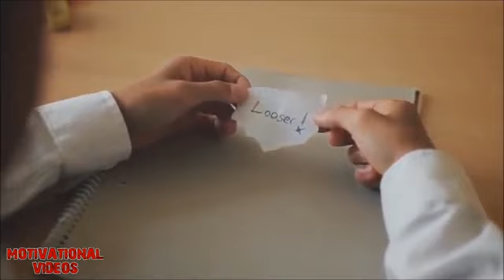The Best Motivation Video 2015 ~ EXCUSES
I hope you here the Message. I recommend you listen to this more than once, more than 100 times!

Need Real Estate Help in Houston? or call me anytime 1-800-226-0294